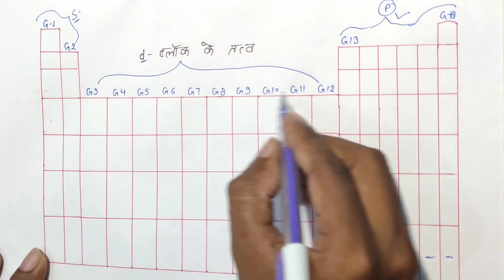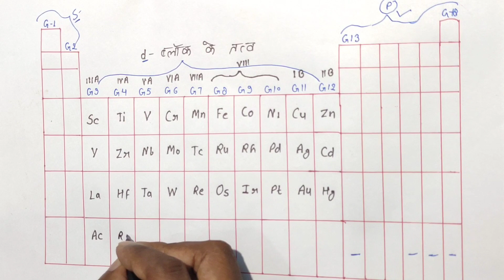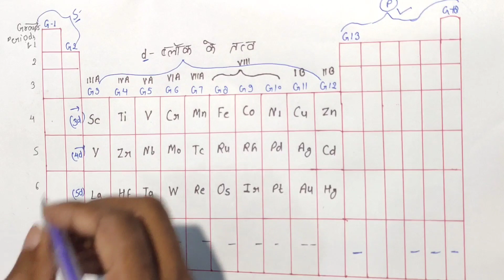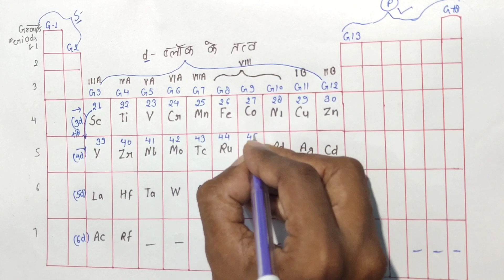Chemistry 12th | Chapter - 8 d and f Block Elements | NCERT based basic topics L-01